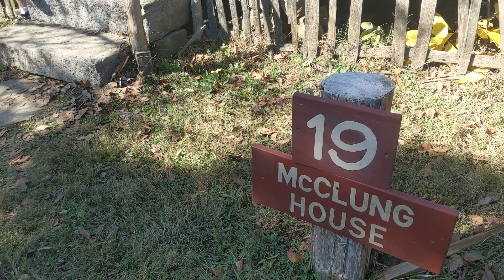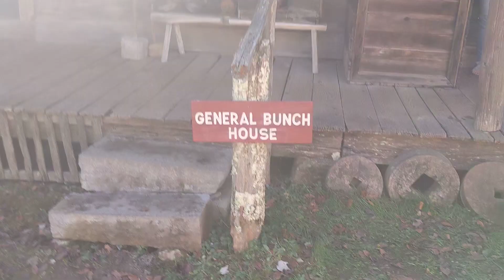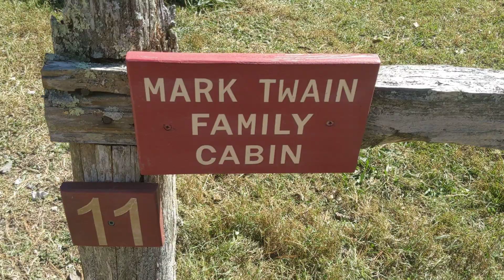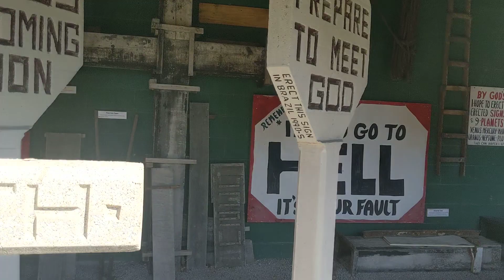The Museum of Appalachia in Clinton TN. Awesome!